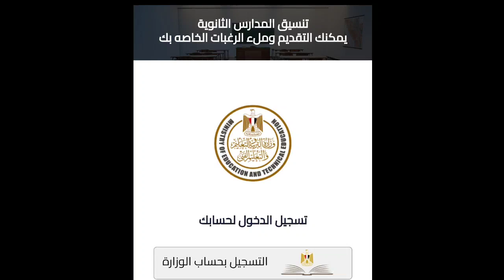عاجل الان | الاوراق المطلوبة للتقديم بالصف الاول الثانوي .. رابط التنسيق الرسمي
حددت المدارس الثانوية للطلاب الحاصلين على الشهادة الإعدادية والراغبيين في الالتحاق بالمرحلة الثانوية، بالعام الدراسي الجديد 2023، الأوراق المطلوبة للتقديم بالصف الأول الثانوي العام.
وجاء الأوراق المطلوبة للتقديم بالمرحلة الثانوية، كالتالي:

1. شهادة ميلاد وثلاث صور منها.

2. شهادة نجاح الإعدادية أو بيان نجاح وصور من البيان أو من الشهادة.

3. 3 صور من بطاقة  ولي الأمر.

4. 3 صور شخصية للطالب وملف التقديم.

5. استمارة التقديم الإلكترونية الخاصة بالطالب.

كان قد أتاحت وزارة التربية والتعليم والتعليم الفنى، للطلاب الحاصلين على الشهادة الإعدادية 2022، تسجيل التقديم لتنسيق الصف الأول الثانوي إلكترونيا، من خلال الدخول على رابط التنسيق الرسمي من هنا

ويتم التسجيل من خلال كتابة البريد الإلكتروني وكلمة المرور الخاصة بالطالب، كما أن تسجيل الدخول من الحساب الشخصي للطالب، مع كتابة أسم الطالب والضغط على أيقونة الدخول إلى التنسيق، ثم الضغط على المزيد لمعرفة معلومات عن تنسيق الثانوية العامة، والاطلاع على خريطة التنسيق التي تتضمن الحد الأدنى لكل محافظة ثم الضغط على خانه ملء الرغبات، واختيار نوع التعليم الثانوي وفقا لمجموع الطالب، والضغط على أيقونة مراجعة الرغبات، والضغط على حفظ الرغبات.